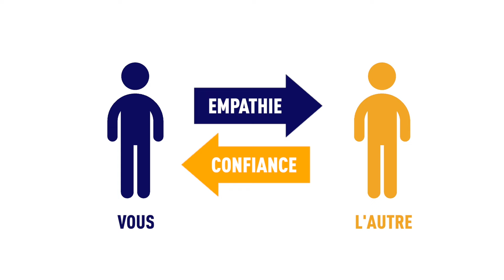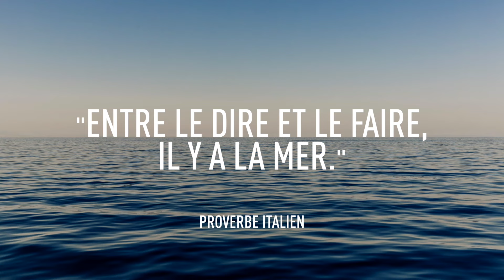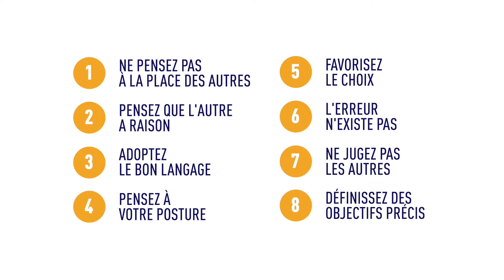PNL : 8 CLÉS POUR MIEUX COMMUNIQUER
Vous avez sûrement déjà entendu parler de PNL, mais savez-vous ce que c'est et à quoi ça sert ?

La programmation neuro-linguistique est un outil concret et pragmatique visant à améliorer sa communication avec les autres.

Relevant de la pseudo-science pour certains, la PNL étudie les processus comportementaux acquis et s'intéresse aux représentations mentales et automatismes de chacun, dans le but de mieux communiquer avec eux.

Si cela ne vous parle pas encore tout à fait, Sébastien vous présente 8 clés essentielles de la PNL.

Et comme toujours, n'hésitez pas à poser vos questions en commentaire et nous y répondrons avec plaisir.

00:00 : Introduction
00:19 : Clé n°1
01:09 : Clé n°2
01:59 : Clé n°3
02:46 : Clé n°4
03:45 : Clé n°5
04:25 : Clé n°6
05:48 : Clé n°7
06:39 : Clé n°8
07:46 : Conclusion

🎁 VOTRE CADEAU

🎵 MUSIQUE

Scott Buckley - Machinery of the Stars [Uplifting Orchestral CC-BY]